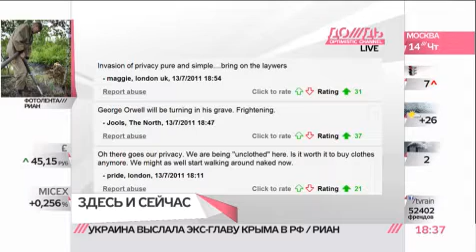У Google Street View появился конкурент